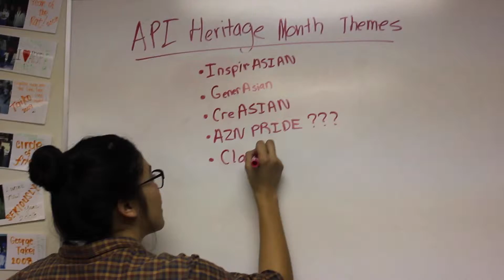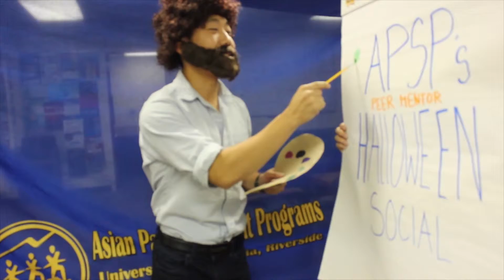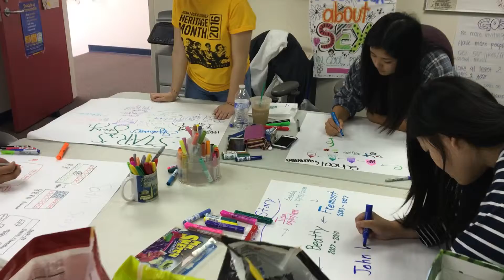LSA BANQUET 2016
This video is about SLIDESHOW